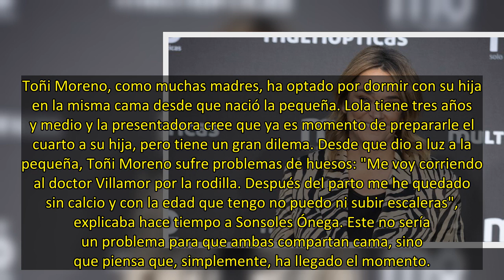Toñi Moreno se separa de su hija para dormir y pide consejo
Toñi Moreno, como muchas madres, ha optado por dormir con su hija en la misma cama desde que nació la pequeña. Lola tiene tres años y medio y la presentadora cree que ya es momento de prepararle el cuarto a su hija, pero tiene un gran dilema. Desde que dio a luz a la pequeña, Toñi Moreno sufre problemas de huesos: "Me voy corriendo al doctor Villamor por la rodilla. Después del parto me he quedado sin calcio y con la edad que tengo no puedo ni subir escaleras", explicaba hace tiempo a Sonsoles Ó